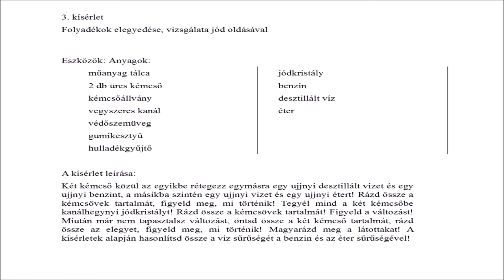Folyadékok elegyedése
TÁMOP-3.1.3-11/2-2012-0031